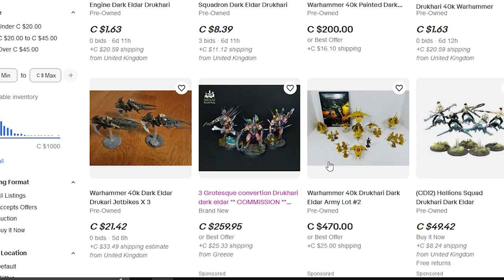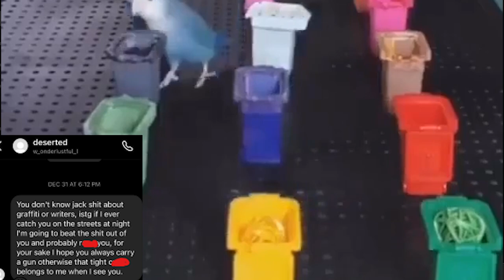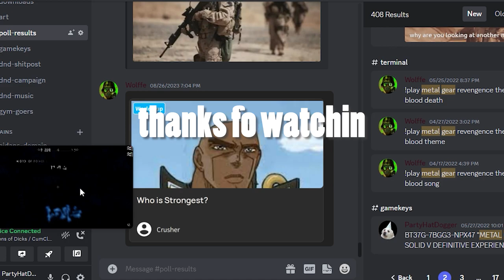it just one of does days ...,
gaming hard, im a beast, dont trifle wit me